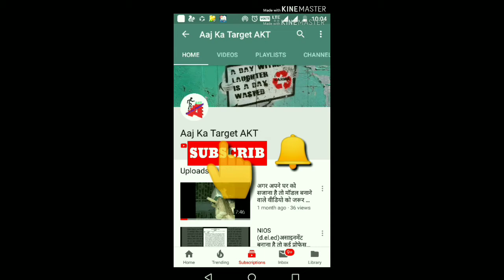Roadies Audition kaise hota hai es videos ko dekhe😲😲😳😳